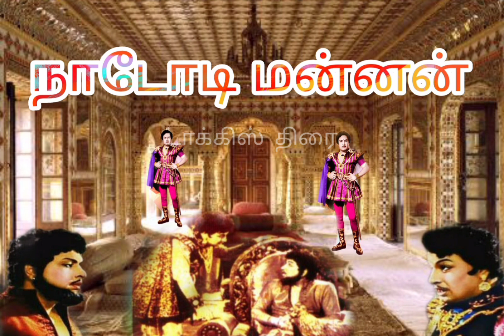நீங்கள் இதுவரை பார்த்திராத எம்ஜிஆரின் இரட்டைவேட திரைப்படத்தின் Photos!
எம்ஜிஆர் இரட்டை வேடங்களில்